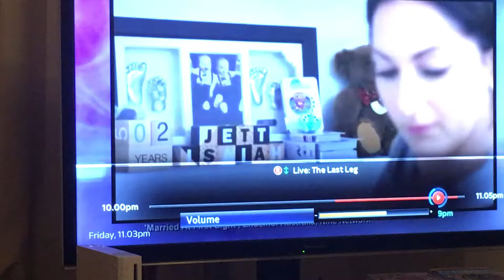Easily Done - Could happen